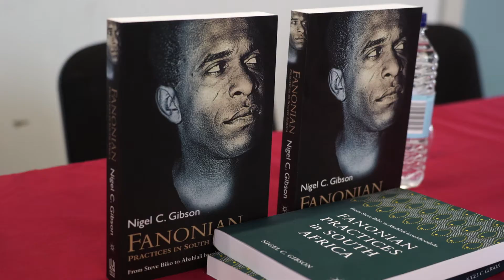Féile An Phobail August 2017 Day 10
Highlights from day 10 of Féile 2017